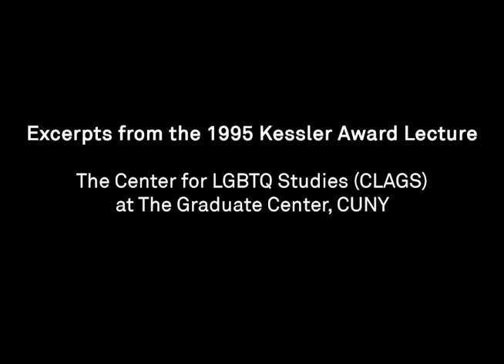(Vidéo) Monique Wittig lit et commente son livre "Virgile, Non" en anglais et en français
(Vidéo) Monique Wittig lit et commente son livre "Virgile, Non" en anglais et en français lors du prix Kessler au Graduate Center à New York (1995)